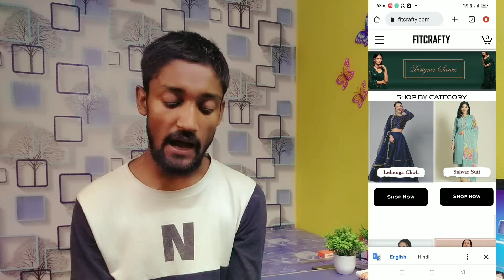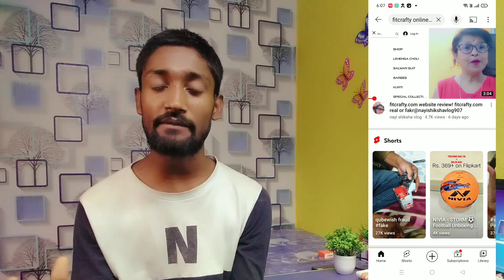Fitcrafty.com is real or fake / Fitcrafty.com website review // Fitcrafty.com review / Fitcrafty.com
Video Title :- Fitcrafty.com is real or fake / Fitcrafty.com website review // Fitcrafty.com review / Fitcrafty.com

About Video :- Friends I am going to tell in this video today Fitcrafty.com is real or fake / Fitcrafty.com website review // Fitcrafty.com review / Fitcrafty.com

online shopping fitcrafty.com scam or not scam